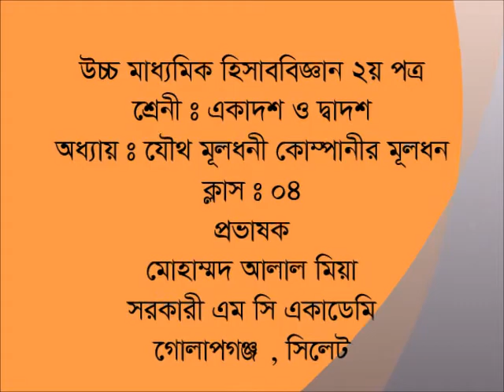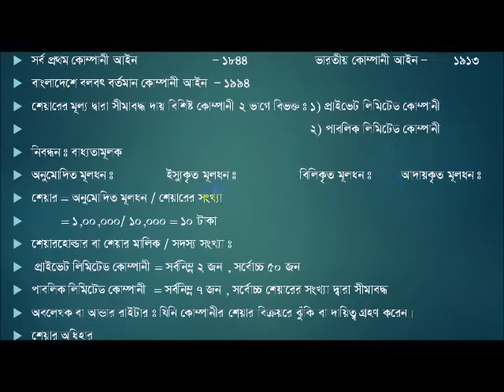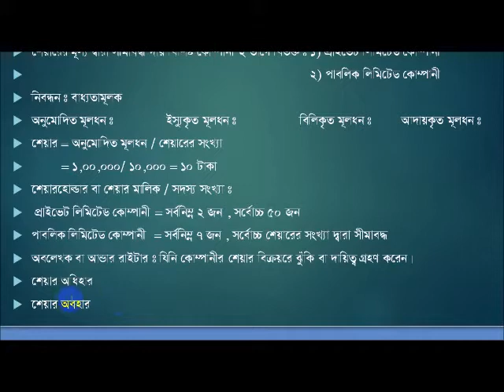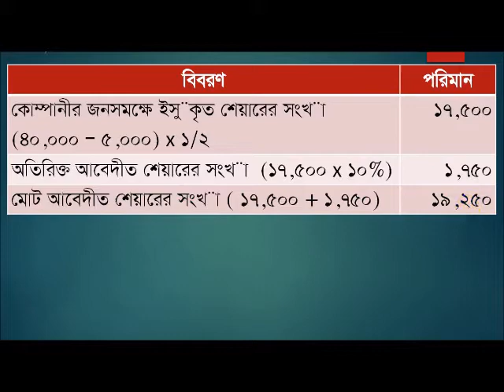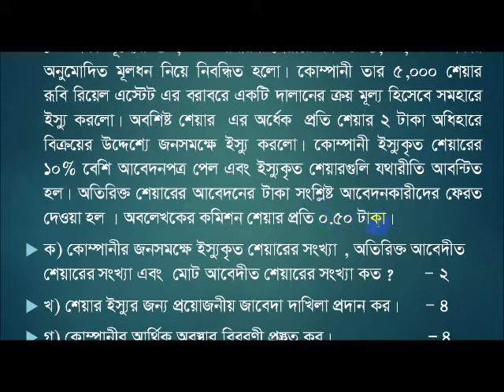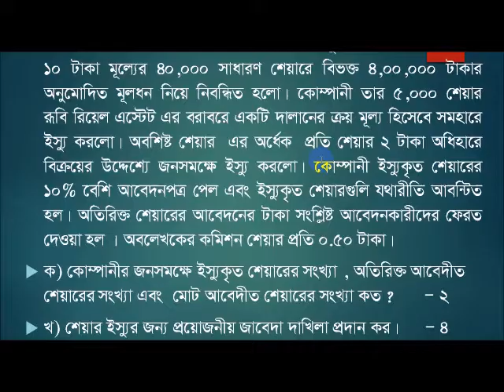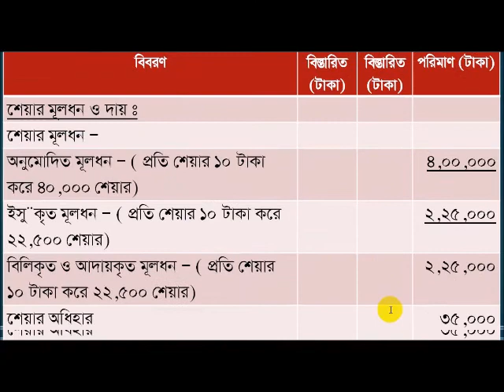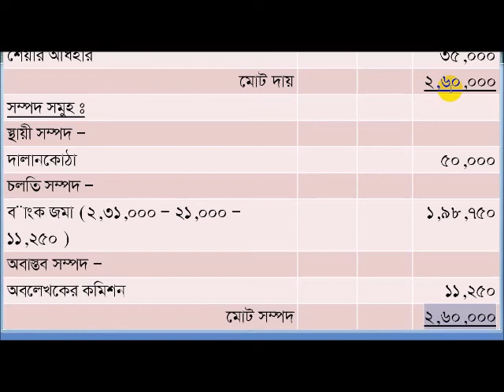হিসাববিজ্ঞান ২য় পত্র কোম্পানির শেয়ার ইস্যু - ০৪// HSC accounting 2nd Joint Company Share Issue - 04